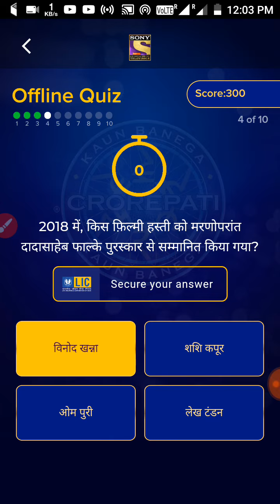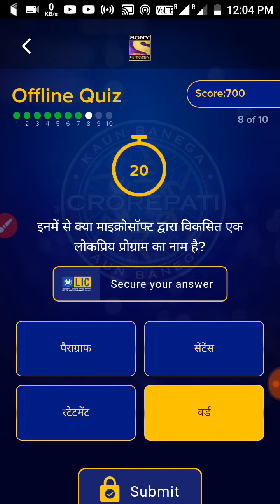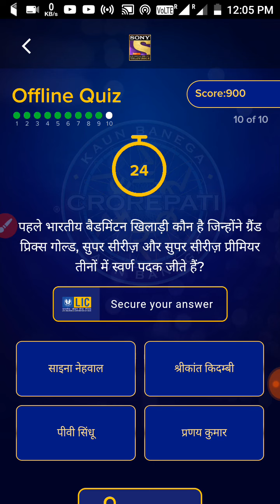Kbc Lic Daily Quiz 21 November 2019 Correct Answer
Kbc Lic Daily Quiz 21 November 2019 Correct Answer 10 question ka satik answer Diya Gaya hai To please video ko last dekhen aapko all answer correct milega thank you watching this